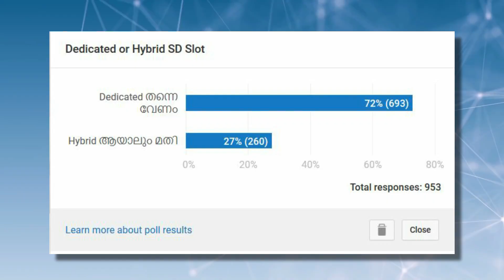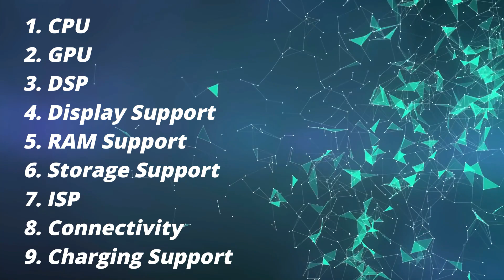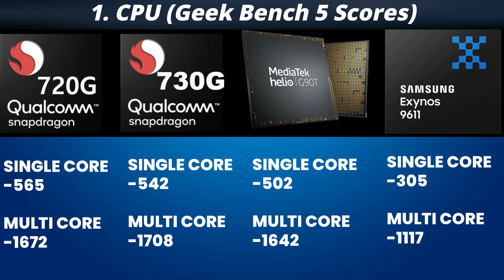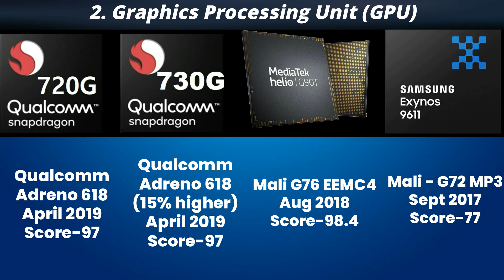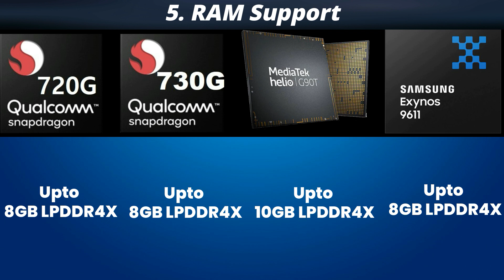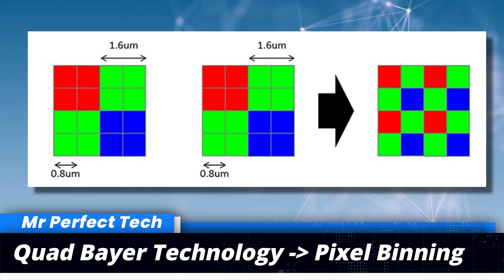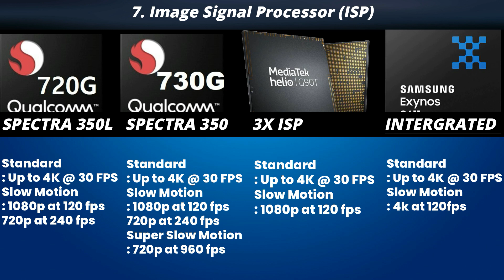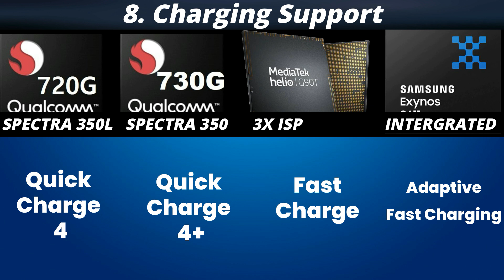Snapdragon 720G vs 730G vs Helio G90T vs Exynos 9611| Malayalam | Detailed Comparison| - ഏതാണ് BEST?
Hello, In this video i tell you about detailed comparison between Snapdragon 720G vs 730G vs Helio G90T vs Exynos 9611
The differences I cover in this video are

1. CPU
2. GPU
3. DSP
4. Display Support
5. RAM Support
6. Storage Support
7. ISP
8. Connectivity
9. Charging Support

📱Buying Links :
My Mic (Boya Lapel Mic)

My Phone (Poco F1)
📱vs📱 Phone Comparison

📺 About My Channel :
Mr Perfect Tech എന്ന ഈ Channel ഞാൻ ഉണ്ടാക്കിയത് ശുദ്ധമായ ക്വാളിറ്റി ഉള്ള ടെക്ക് വീഡിയോസ് മലയാളികളിലേക്കു എത്തിക്കാൻ വേണ്ടി ആണ്. നിങ്ങൾ ടെക്നോളജി ഇഷ്ടപെടുന്ന ഒരു മലയാളി ആണെങ്കിൽ ഈ ചാനൽ സബ്സ്ക്രൈബ് ചെയ്തോളു.
Mr Perfect Tech is a Channel made to provide malayalees with pure and quality technology based videos.